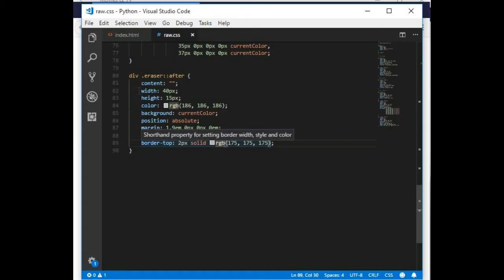CSSKETCH IT... PENCIL ERASER END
HOW WE SETUP OUR FILES AND FOLDER FOR A CSSKETCH PROJECT.
This Cssection is called CSSKETCH IT PROJECT
1. We will teach you How we setup files and folders for our Cssketch Projects.
2. Cssketch a Pencil.
Both setups will involved a video series to get us done with Cssket It.
In the Picture show how the sub-folders and file in the  CSSKETCH IT Mother folder.

READ ABOUT CSSKETCH

CSSKETCH is pronounced sketch thinking through sounding the "cs" together with

the "s" as one 'S'. The name is a combination of an abbreviation into word

knowledge, as in CS ( Cascading Style ) + Sketch brought up by name on the 20th

march 2018 as an idea structure to art.  This phenomenal is a drive art

experimental success of desinging skills with HTML,CSS to create art. This
markup style Artistery is considered a funbase towards greatness and we are

grateful you are part of it. Abceed.code, a programming company will be all set

with a Cssketch Software that will bring to light all your creativity to it's

realestate after the test treat, so that all effects and animations can be

added to designs to be saved as png, jpeg, gif... all thanks to God for this.

Since all Desings and Art one way or the other are made up of shapes and

curves, Cssetch uses that technique to dare creativity in your direction.
This is an HTML and CSS art course desingned to make close to beautiful designs

to reach the eye please. This course is designed by Mr. Koodi from
abceed.code, the course will focus from the basics to level of putting into

practise and implimenting knowledge to create imaginations of Art.
This program is an idea to test a way to convert canvas Art into pure HTML/CSS.

Designed by the one of the C.E.Os of abceed.code this crafty idea is called

CSSKETCH.HOW WE SETUP OUR FILES AND FOLDER FOR A CSSKETCH PROJECT.
1. We will teach you How we setup files and folders for our Cssketch Projects.
2. Cssketch a Pencil.

READ ABOUT CSSKETCH

CSSKETCH.